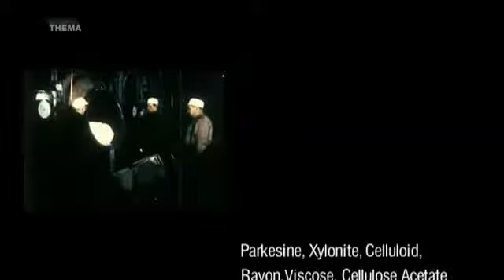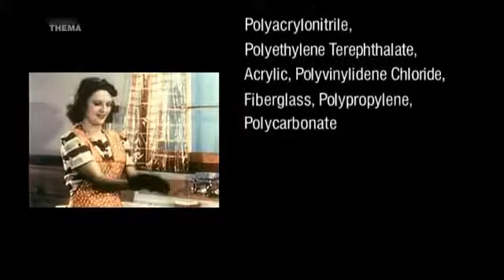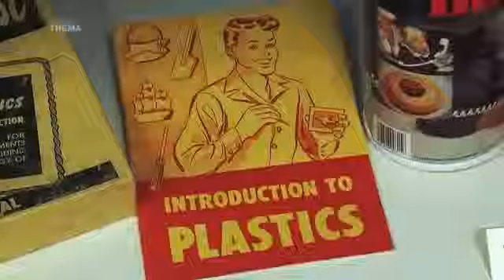plastik ueber alles 1